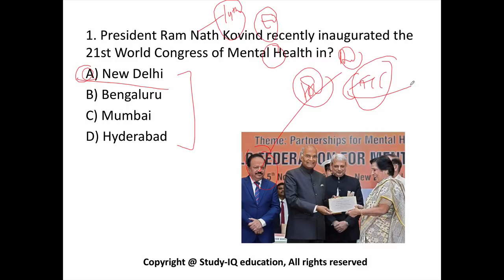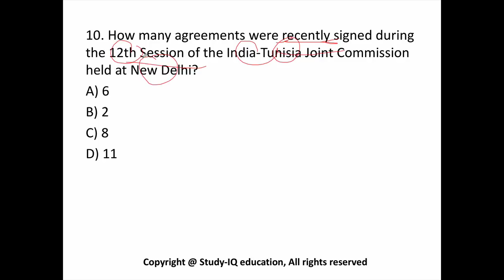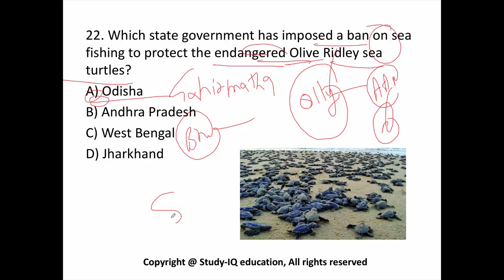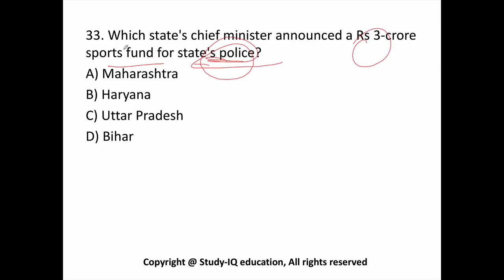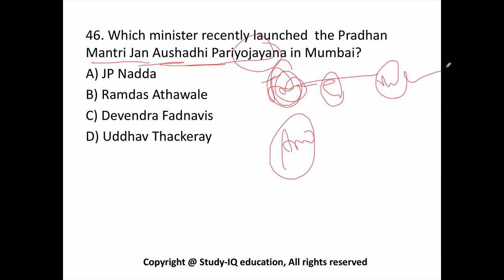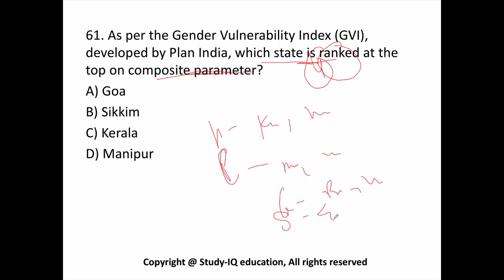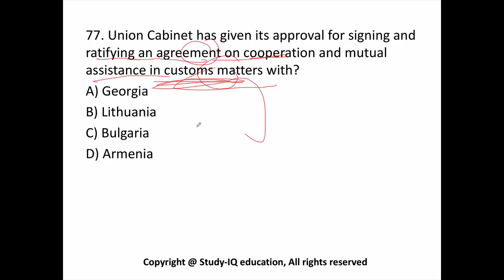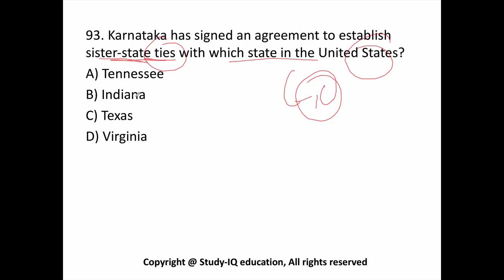(English) November 2017 current affairs MCQ 1st Week Part 2 - IBPS PO / SSC CGL / UPSC / RBI Grade B